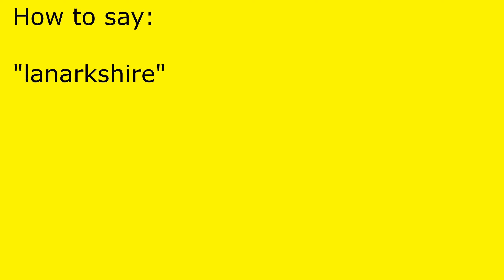How to pronounce lanarkshire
lanarkshire pronunciation.